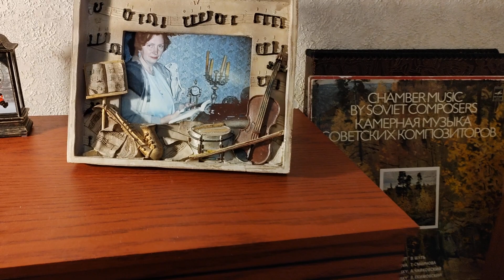Татьяна Смирнова "Ай, конь бежит" - хор из цикла "Северные песни".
Хор "Виват". Дирижёр Игорь Журавленко